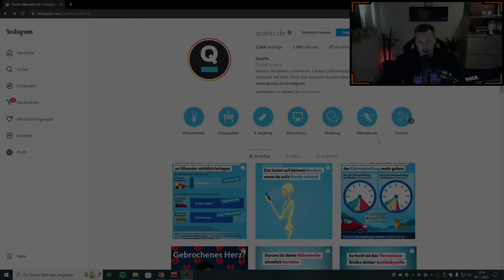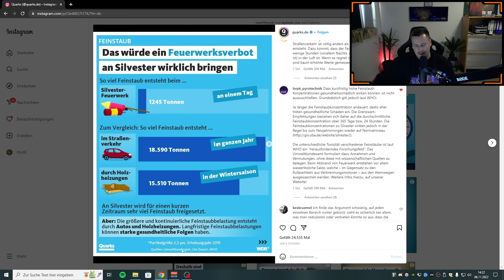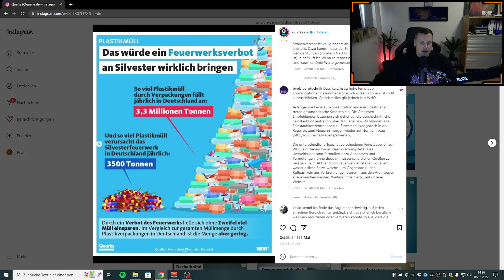Berichten die Medien positiv oder negativ über Feuerwerk ?